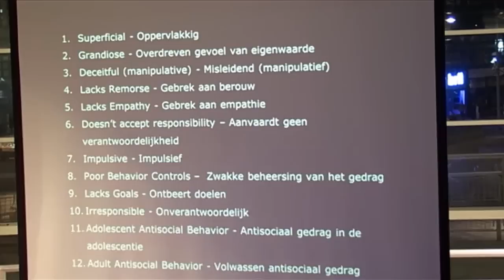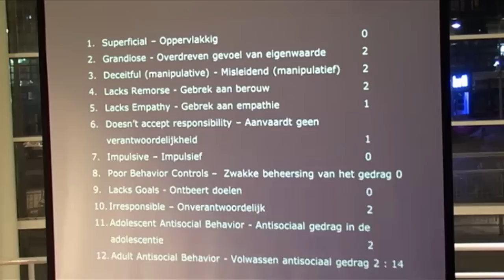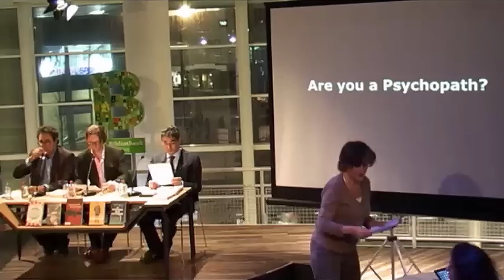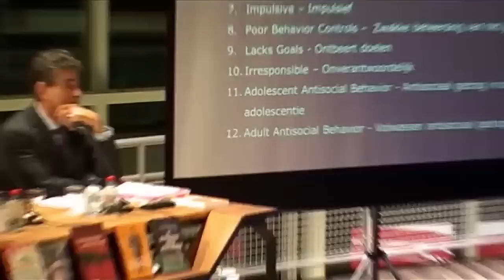Gerard Spong en Kevin Dutton bij Writers Unlimited 'The Series' (12 november 2012)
Writers Unlimited (voorheen Winternachten) en Bibliotheek Den Haag organiseren regelmatig literaire ontmoetingen: Writers Unlimited The Series.

In deze editie staat het nieuwe boek van Kevin Dutton centraal: De lessen van de psychopaat. Kevin Dutton gaat in gesprek met strafrechtadvocaat Gerard Spong, die in zijn praktijk de nodige ervaring met psychopaten opdeed. Gespreksleider is forensisch psychiater (én schrijver/dichter) Antoine de Kom. Het gesprek is in het Engels.

Helaas start deze opname wegens een technisch probleem niet aan het begin. Onze excuses hiervoor.